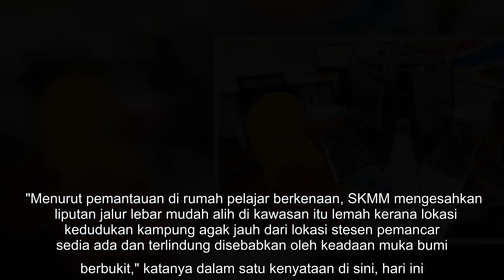Manfaatkan Pusat Internet Komuniti: SKMM